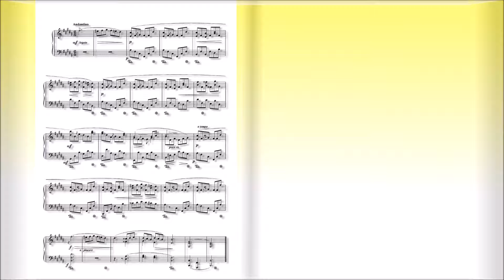ショパン：プレリュード第11番 ロ長調 Op.28 No.11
1839年出版
24 Préludes
『２４のプレリュード』Op.28
1836年作曲
Prélude No.11 in B major,Op.28,No.11
プレリュード第11番 ロ長調 Op.28 No.11

1810年3月1日(2月22日)～1849年10月17日

　1810年、ポーランドに移り住んだフランス人の父（ニコラス・ショパン）と、ポーランド人の母（ユスティナ・クジザノフスカ）の間に生まれる。４歳の時からピアノのレッスンを受け、その才能はまたたく間に開花、８歳には同国の貴族社会の中で第２のモーツァルトの登場とまで言われるまでになった。
　1825年、「ロンド　ハ短調」を出版（作品１）。ショパンが15歳のデビュー作である。
　1829年、ウィーンで演奏会を開き大成功を収める。31年、パリへ向かい、同地でロッシーニやメンデルスゾーン、リストらとの交流が始まる。
　1836年、友人となったリストの紹介により、小説家のジョルジュ・サンドと出会い恋におちる。46年、破局。すでにこの頃、数多くの名作を発表していたショパンだったが、彼の体は結核によって深刻な状態になっていた。
　49年10月17日、パリで39歳の短い生涯を終える。